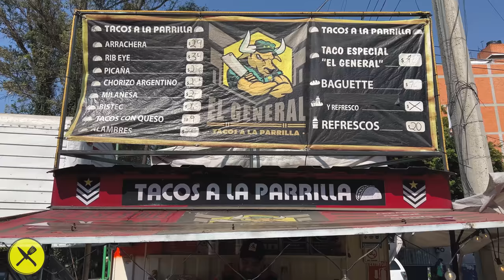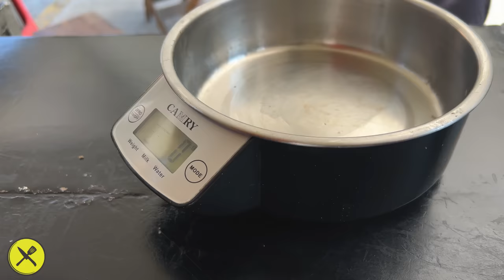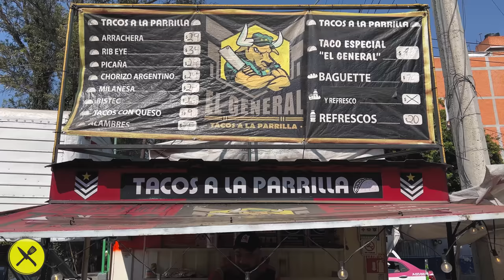Unos de los mejores TACOS DE ASADA por SOLO $29 🇲🇽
Hoy vamos a probar unos de los mejores tacos de asada de la CDMX. Fuimos a turistear en Benito Juárez donde no solo encuentras comida callejera bastante rica, también hay una variedad enorme de lugares pequeños con un sabor gigante como los deliciosos tacos del general. Acompañame a una aventura más probando comida mexicana..